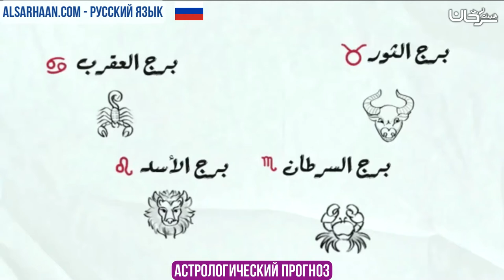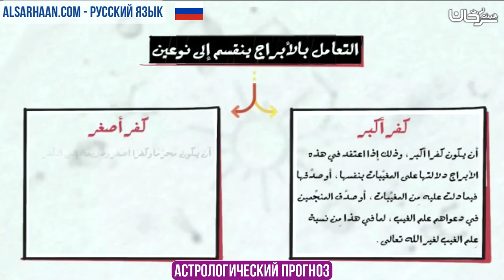🇷🇺 Астрологический прогноз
الإيميلEmail